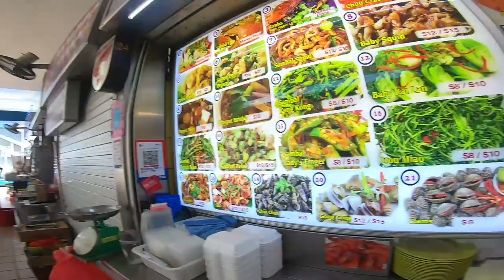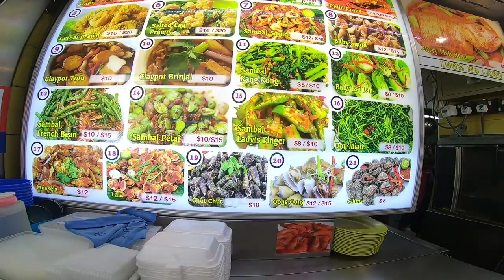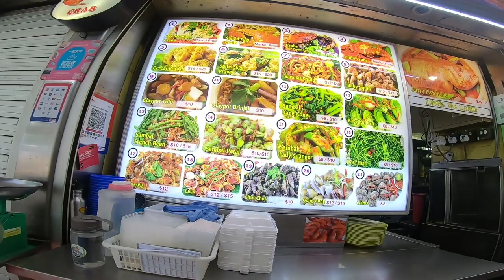Indian Eating Snails for Breakfast | Singapore Street Food | Vlog In Hindi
This video gives sneak peek into typical hawker centers ( food courts ) scene in Singapore. These places serve food catering to varied taste buds starting very early in the morning until late at night.

From Indian food to Malay food to Indonesian to Singaporean , they have it all. This video also helps you to understand how expensive it is usually to eat outside in Singapore.

And lastly a request, if you like the video do share it and let others know about the channel.